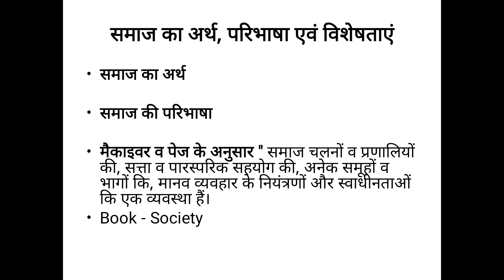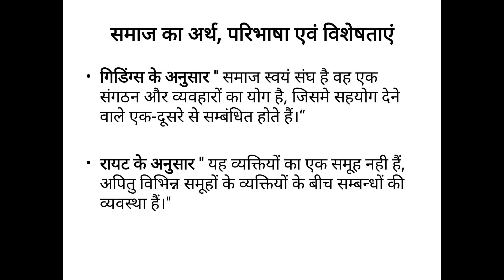B.A. I YR ,Sociology ,Paper -I ,(GGTU) समाज का अर्थ, परिभाषा एवं विशेषताएं, Part -1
Dr J.S. Rao